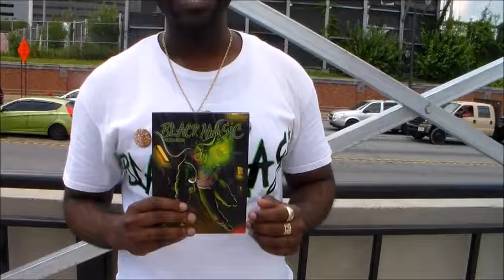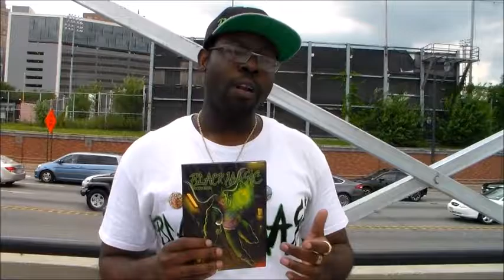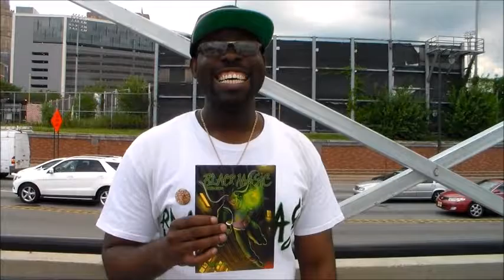Comic Artist Michael Greaves @ 2016 Newark Comic Con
A writer who writes from the heart, Micheal Greaves talks about his newest comic book project, Black Magic at 2016 Newark Comic Con with reporter, Brian A. Madrid